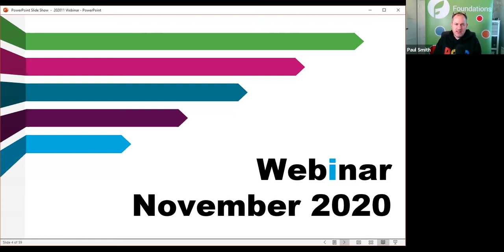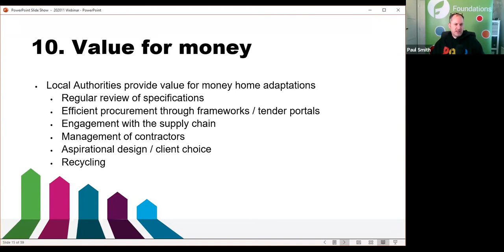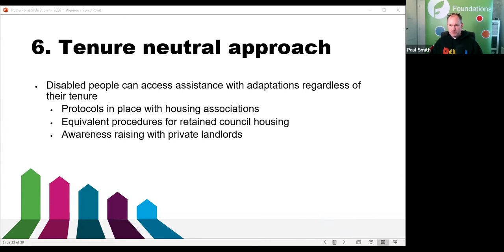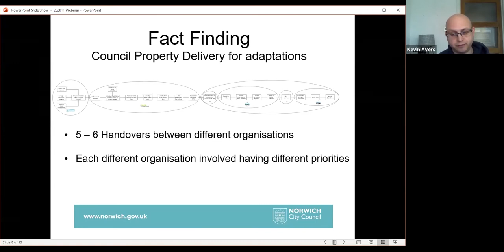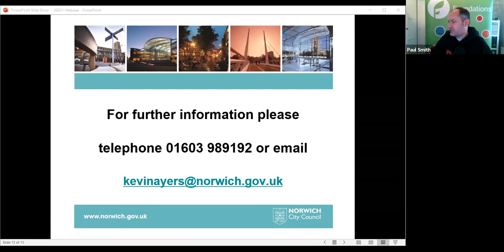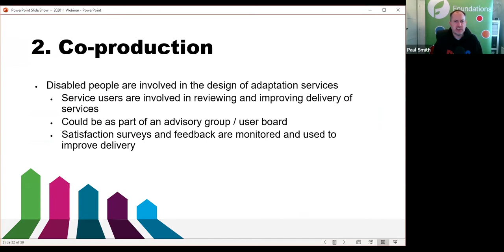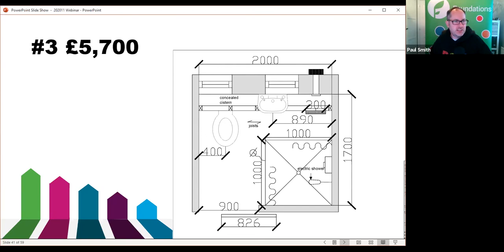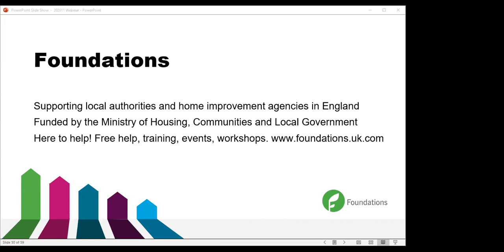Foundations webinar - November 2020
This month we go through the revised DFG Quality Standard and use a series of polls to benchmark where services sit across the 10 criteria.

We also look at some of the shower adaptation designs that have come in and compare the solutions and the specification levels.

And Norwich will tell us about their tenure neutral approach to adaptations in their own housing stock. Plus, your questions answered in the DFG Surgery.